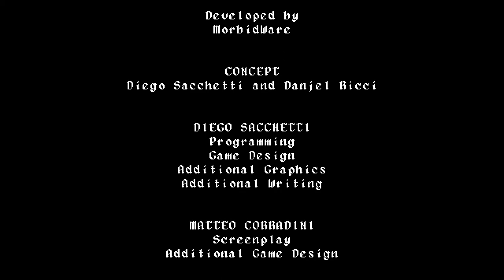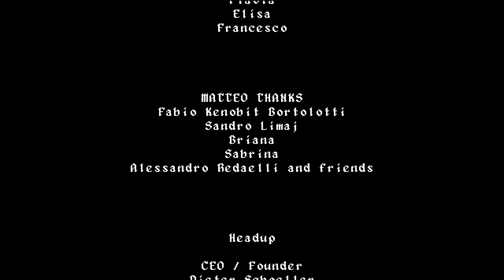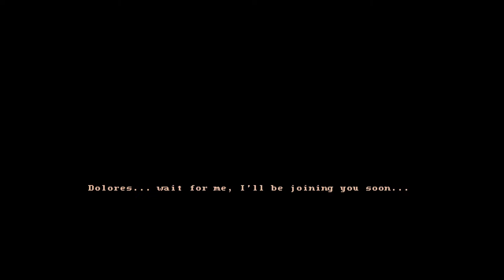The Textorcist: The Story of Ray Bibbia [4F] An Old Friend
Well, that game was much shorter than HLTB led me to believe.

I enjoyed The Textorcist. The gameplay always felt at least a little bit awkward, but I generally appreciate typing game, and it's there's certainly not anything like it. The music was great, and the art was acceptable. The writing was probably the weakest part of the whole thing (aside from the text boxes), but it didn't bring the game down for me.